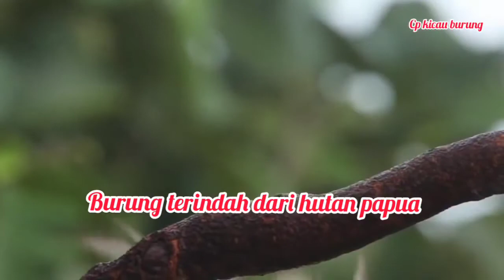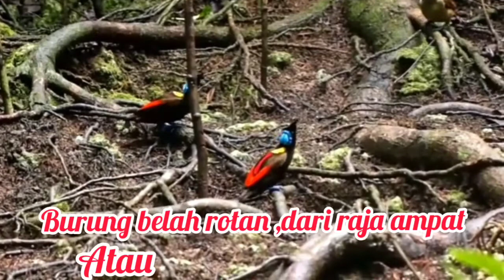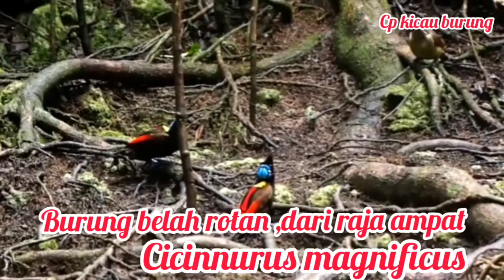Burung cendrawasi burung terhindah di dunia,cuma ada di hutan papua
Biak papua indonesia,kisah perjalanan, suku biak PAPUA indonesia